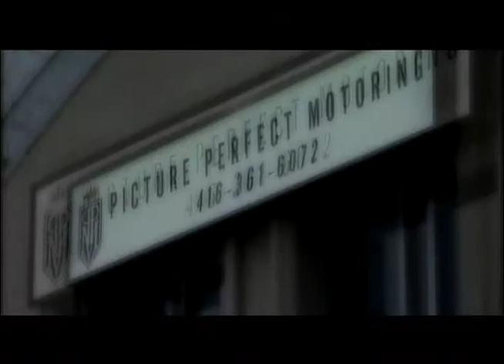2013 Global Television Raptors Halftime Feature "MO Pete"